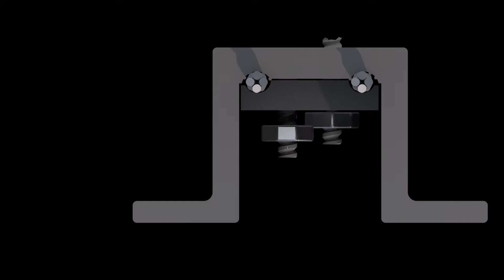MediaGrille O-H2550E LED Mesh Screen Wirerope Hoisting Solution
Joyway MediaGrille O Series Product is a perfect solution for mega-sized screen, without destroy the structure of the building.
1. There are two installation methods, including wall installation and wire rope hoisting.
2. Light weight, only 8kg/sqm
3. High transparency, 60%-75%
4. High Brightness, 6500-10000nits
5. IP67 Protection, 100W/m2 power consumption